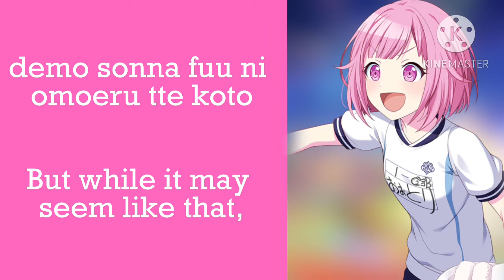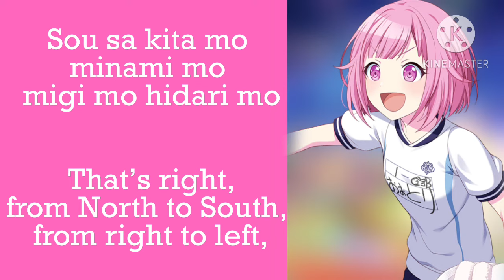Kami no manimani | Emu Otori alt. | ROM/ENG lyrics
SOU SA KAMI NO MANIMANI-